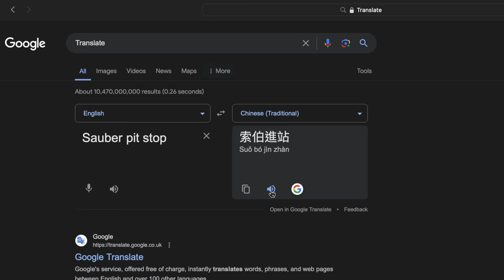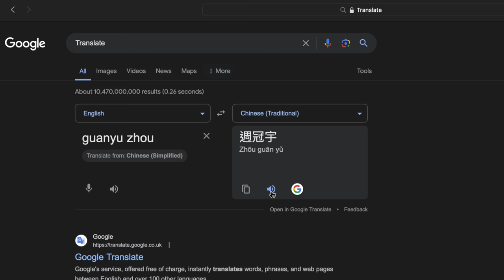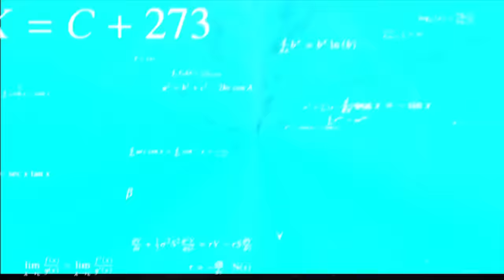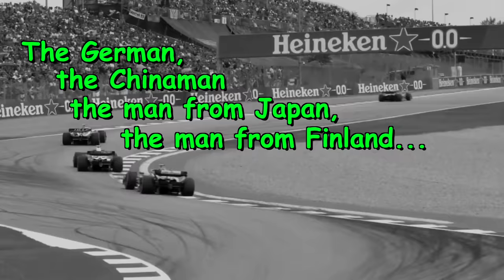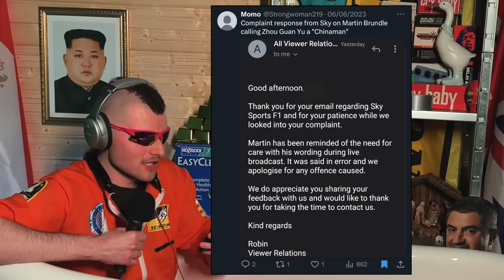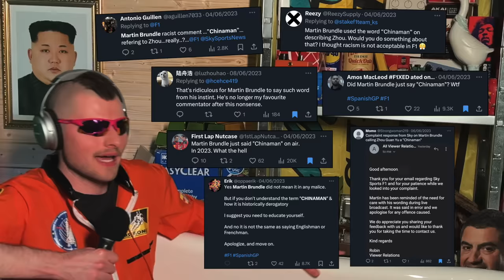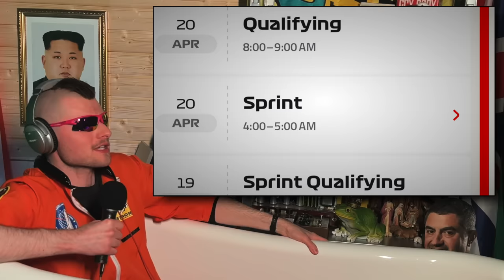F1 back in the CCP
我想說的是，中國政府不腐敗。我很安全，沒有任何危險。請幫我。